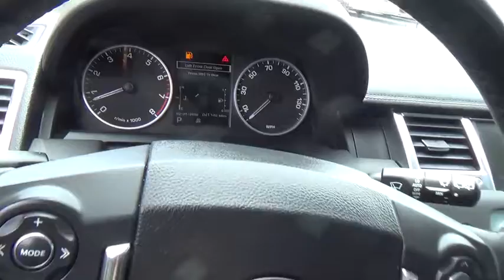2010 Land Rover Range Rover Sport Las Vegas, Henderson, North Las Vegas, Nevada, San Berna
2010 Land Rover Range Rover Sport
Land Rover Las Vegas:  Servicing Las Vegas, NV near Henderson, North Las Vegas, Nevada, San Bernardino County.
2010 Land Rover Range Rover Sport  - Stock#: L15196B - VIN#: SALSK2D41AA249620

Land Rover Las Vegas
5255 W SAHARA AVE

This 2010 Land Rover Range Rover Sport 4dr 4WD 4dr HSE LUX 4x4 SUV features a 5.0L 8 CYLINDER 8cyl Gasoline engine. It is equipped with a 6 Speed Automatic transmission. The vehicle is Stornoway Grey Metallic with a Ebony Leather interior. It is covered by a limited warranty.